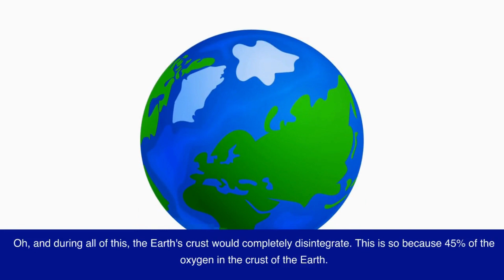What if world lost Oxygen for 5 seconds | Environment Protection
Will you survive without Oxygen? What will happen to our Earth if there is no Oxygen?

In this video, we are going to explore how Oxygen's ansence from our planet Earth will affect us.

In this Youtube Channel, we learn about air pollution, climate change, air research, new technologies and what you can do to protect the environment.